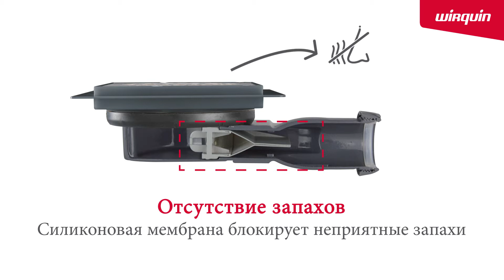VENISIO COMPACT, САМЫЙ КОМПАКТНЫЙ ТОЧЕЧНЫЙ ТРАП ПОД ПЛИТКУ!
НАСЛАЖДАЙТЕСЬ КОМФОРТНЫМ ИТАЛЬЯНСКИМ ДУШЕМ даже в ограниченном пространстве

ЛЕГКАЯ УСТАНОВКА И МЕНЬШЕ ЦЕМЕНТА ДЛЯ СТЯЖКИ:Сверхкомпактный: высота всего 40 мм
Отсутствие запахов: Силиконовая мембрана блокирует неприятные запахи
ЛЕГКОСТЬ ПРОЧИСТКИ: Фильтр для волос и мембрана вынимаются и доступны сверху
НАДЕЖНАЯ УСТАНОВКА: ОТСУТСТВИЕ ПРОТЕЧЕК, Широкий фланец и ориентируемый сифон
КОМФОРТНЫЙ ДУШ: Вода не скапливается благодаря высокой скорости слива
ДИЗАЙН: Решетка из матированной нержавеющей стали высокого качества